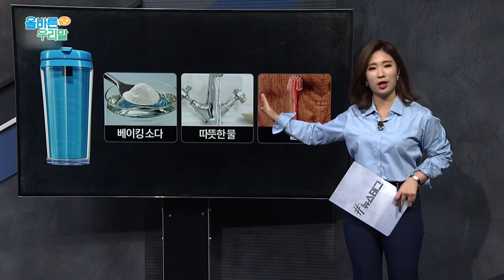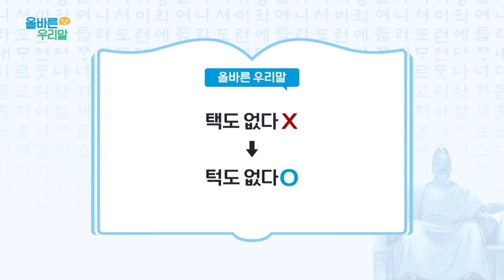[올바른 우리말] '턱도 없다'의 정확한 의미는?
턱도 없다
텀블러 (tumbler) ▶ 통컵